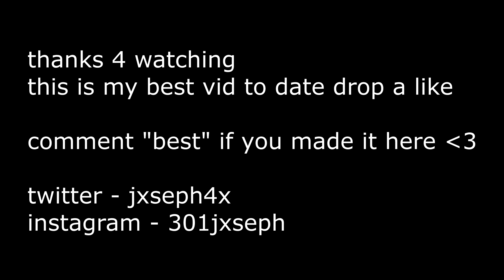Die For You 🖤 (Ft. My BEST Clips)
Die For You 🖤 (Fortnite Montage)
Die For You 🖤(ft. Season 7)
1 Year with paddles (MY BEST CLIPS)
Fortnite Montage - Die For You (The Weeknd)